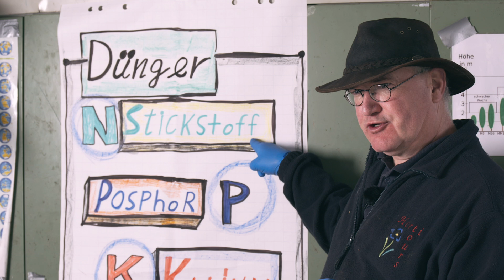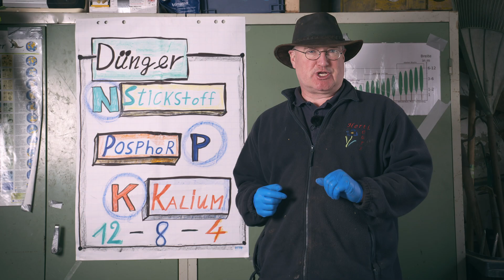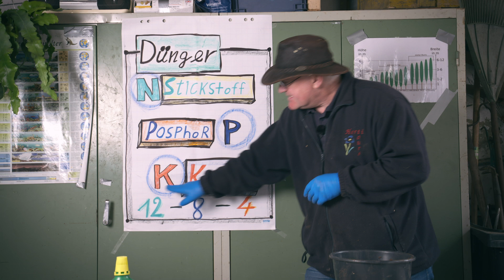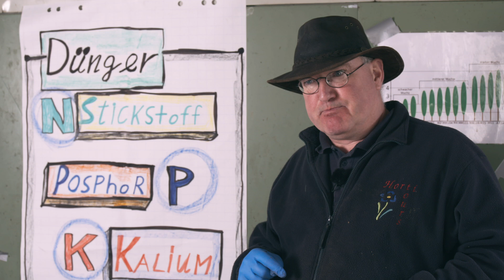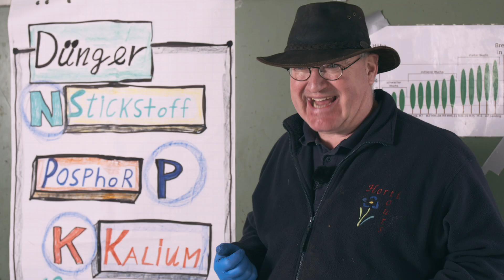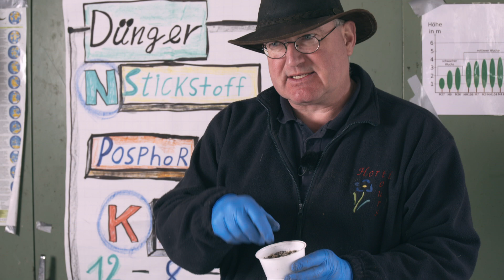Der Dünger Ratgeber! 🌱 - Mineralische und organische Düngemittel einfach erklärt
Dünger ist ein unverzichtbarer Helfer in unseren Gärten und Blumenbeeten. Vor dem Dünger-Regal im Gartencenter kommt man sich nicht selten verloren vor. Was ist der richtige Dünger für meine Pflanzen? Wie setze ich den Dünger richtig ein? Welche chemischen Bestandteile sind enthalten?

In diesem Video möchte ich mit euch in die Welt des Düngers eintauchen. Dabei soll der Fokus vor allem auf den Bestandteilen Stickstoff, Phosphor und Kalium liegen. Während Stickstoff den Pflanzenwuchs anregt, treibt Phosphor die Blütenbildung an und Kalium stärkt die Pflanzen (wie z.B. den Rasen vor dem Winter).

Grundsätzlich möchte ich euch auch mal den Unterschied zwischen organischem und mineralischem Dünger näher bringen. Denn Dünger gibt es nicht nur im Gartencenter: Laub, Kompost, Pferdemist oder Hühnerkot kann man als organischen Dünger einsetzen. Die Wirkung braucht - anders als bei Flüssigdünger - etwas Zeit, aber mit organischem Dünger kann man die Blumen- und Gemüsebeete langfristig aufwerten.

Meine Empfehlung*:

Bio Tomatensamenset
Gemüsesamen set
LED Pflanzenlampe
Mobiles Hochbeet

*Kaufst du über die Links, bekomme ich einen kleinen Teil der Provision.

Noch mehr Gartentipps gefällig? 🤓